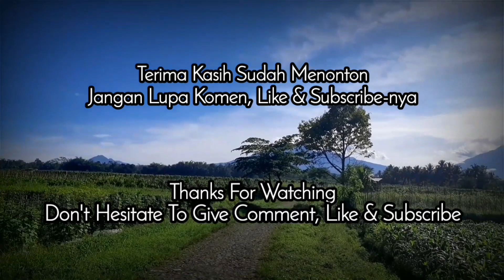Seremoni Ulang Tahun • Syukur Sehat Seduluran Saklawase • Foxell FBC Magelang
Seremoni Ulang Tahun
Syukur Sehat Seduluran Saklawase
Foxell FBC Magelang

Mohon maaf bila ada kata-kata, istilah, penyebutan atau nama yang tidak sesuai.

Please write positive and appropriate comments.

KEEP MOVING & DOING THE GOOD THINGS. RockBiker 🤟